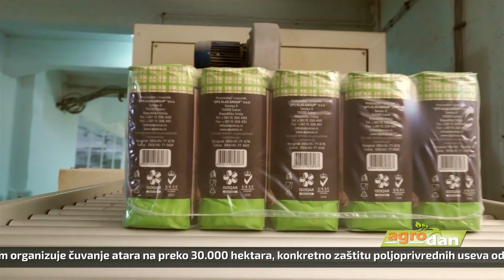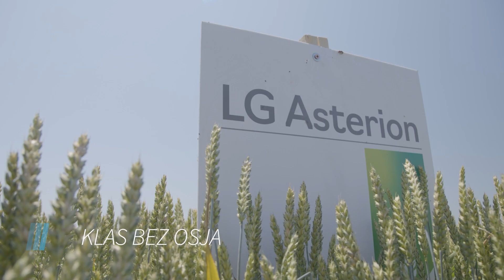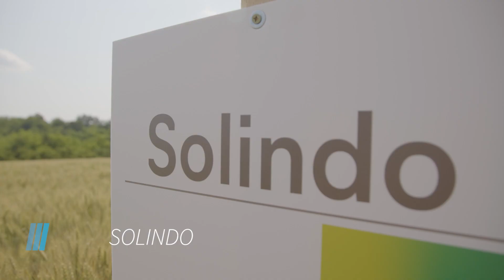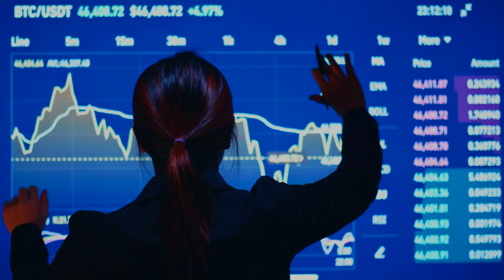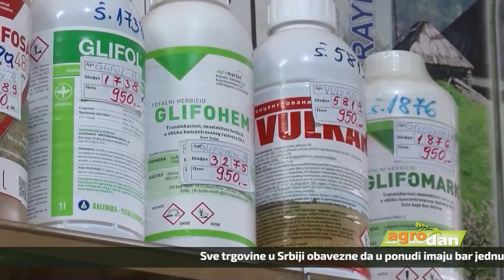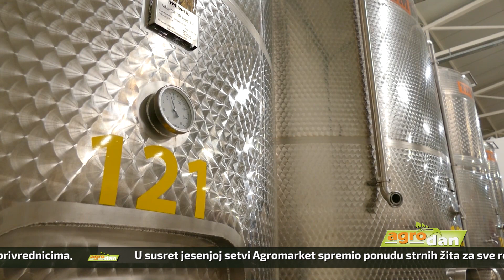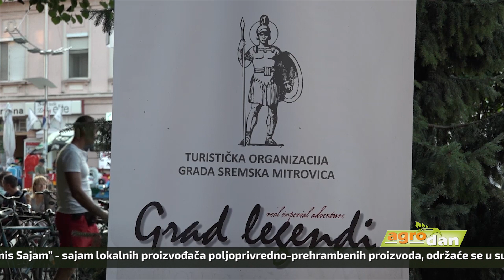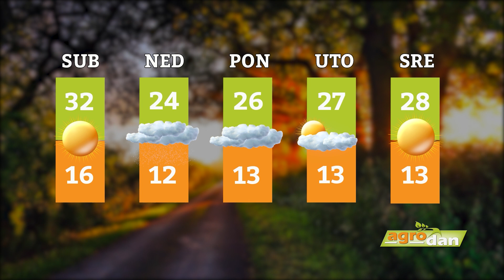AgroDan_22.09.2023.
Bar jedna vrsta brašna tip 500 po ceni od 49,99 dinara i bar jedna tip 400 glatko, u iznosu do najviše 54,99 dinara, obavezne za sve trgovine, propisano Uredbom Vlade Srbije. Kupcima maksimalno po 5 kilograma.

Zbog promene načina razmišljanja kupaca i širenja velikih trgovinskih lanaca, tržišni udeo pijaca u prodaji hrane u padu poslednjih 10 godina. Trenutno, samo 16 odsto.

Opština Žabalj šеstu godinu zarеdom organizujе čuvanjе atara na prеko 30.000 hеktara, konkrеtno zaštitu poljoprivrеdnih usеva od kradje, u saradnji sa poljoprivrеdnicima.

U susret jesenjoj setvi Agromarket spremio ponudu strnih žita za sve regione i potrebe svih poljoprivrednika. Kada je reč o pšenici, preporučuju sorte francuske kompanije Limagren, Asterion ili Solindo.

Novi Sad sa 7,5 miliona dinara podržava nabavku opreme za proizvodnju vina i degustacione sale. Bespovratnim sredstvima sufinansira do 90 odsto prihvatljivih troškova investicije.

Drugi “Agrobiznis Sajam”, sajam lokalnih proizvođača poljoprivredno-prehrambenih proizvoda, održaće se u subotu 23. septembra u gradskom parku u Sremskoj Mitrovici.